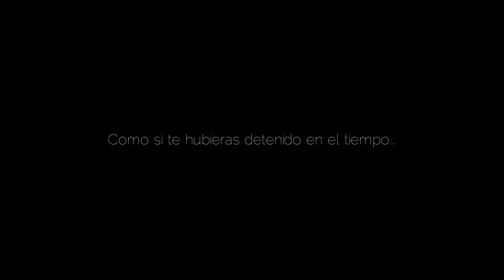¿CUAL ES TU HISTORIA? (Cinematic 4K Video DJI Osmo Mobile 4 + Filmic Pro)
BIENVENIDO A LA SEGUNDA TEMPORADA DEL CANAL!
Subo vídeos todas las semanas.

--UN AGRADECIMIENTO ESPECIAL DE MI PARTE PARA LOS QUE SIEMPRE APOYAN EL CONTENIDO DE MI CANAL--

Si te gustaría ver las fotos de los viajes, búscalas en mi instagram, ahí pongo todas las fotos ya editadas bien pro! ;)
Buscame como:
👉👉👉CHAPINONTHEROAD👈👈👈
O, Acá está el link directo:

EQUIPO QUE UTILIZO EN MIS VIDEOS:
📷 Cámara que utilizo en el casco: Molvu M4
📷 Cámara para tomas épicas: Teléfono Xiaomi Mi9
📷 Cámara para fotos: Canon EOS Rebel T6
🎤 Micrófono de solapa: Boya BY-M1
🎤 Micrófono Cardioide: Boya BY-MM1